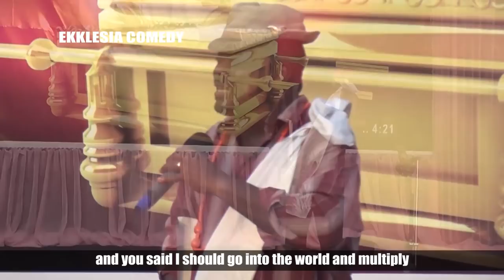This Drama Will Make You Cry